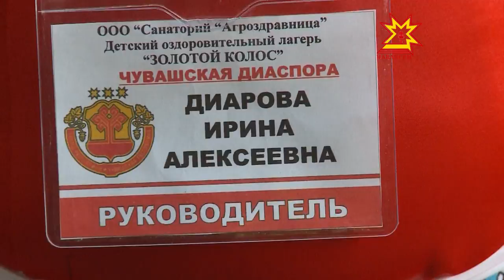Республика 29.06.2017 на чувашском языке. Вечерний выпуск